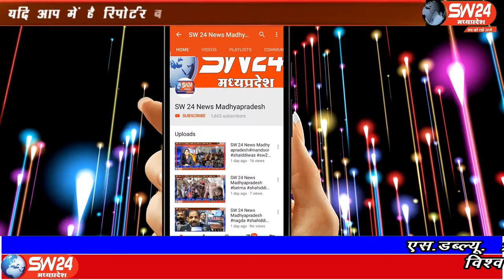Sagar | सागर जिले की सुरखी विधानसभा से बड़ी खबर सामने आई है |SW 24 News Madhyapradesh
सागर जिले की सुरखी विधानसभा से बड़ी खबर सामने आई है,सुरखी विधानसभा के 1114 बृद्ध,निशक्तजनों के लिए शुरू हुए पोस्टल मतदान में बड़ा खेल उजागर हुआ है,निर्वाचन कार्यालय के अमले के साथ भाजपा कार्यकर्ता खुद अपने हाँथो से वोट डाल रहे है, नोट बांटने के वीडियो के बाद अब वोट लूट का वीडियो कांग्रेस कार्यकर्ताओं द्वारा सोसल मीडिया में वायरल किया जा रहा है |सागर से अनिल वर्मा के साथ सलमान कुरेशी की रिपोर्ट | please like share and subscribe to my channel